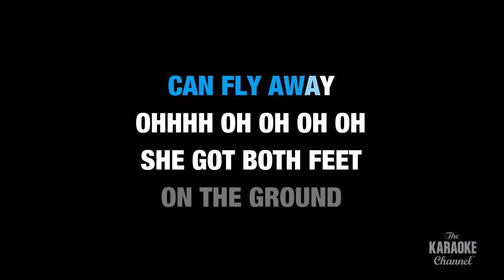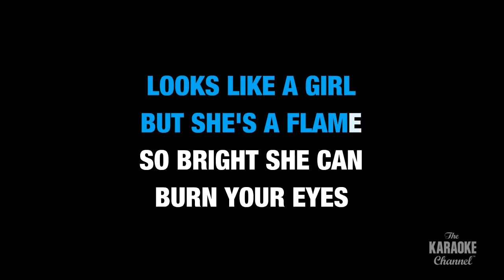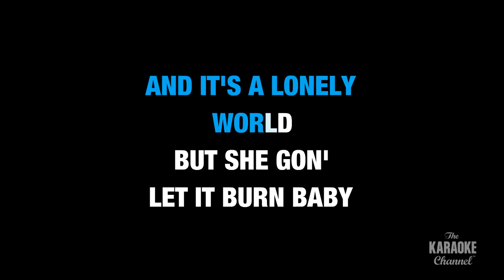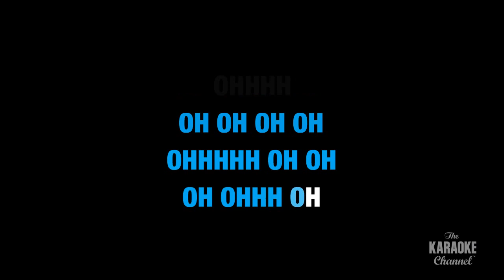Girl On Fire in the style of Alicia Keys | Karaoke with Lyrics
Download "Girl On Fire" in the style of Alicia Keys in MP4 or MP3+G